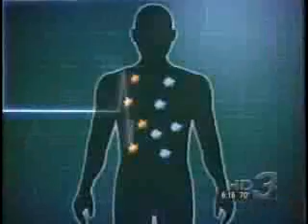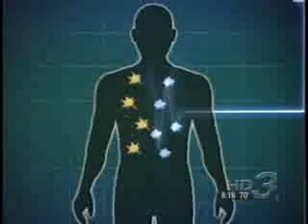Salt Water Engine + New Cancer Killing Technology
This is quite an old vid I found. It was back in 2007 when I heard this news. I really wish I could find out more about this.